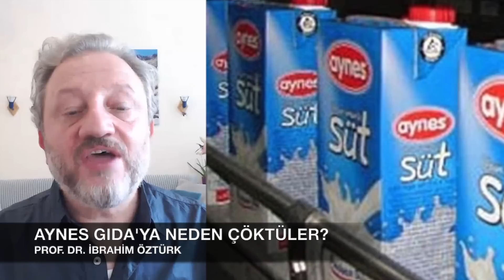AYNES’E ÇÖKÜŞÜN PERDE ARKASI / PROF. DR. İBRAHİM ÖZTÜRK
31 Ekim 2022 / AYNES Gıda’ya el konulması, içinin boşaltılması ve satılması süreci… Çökmenin gerçek hikayesi.

Prof. Dr. İbrahim Öztürk anlatıyor…